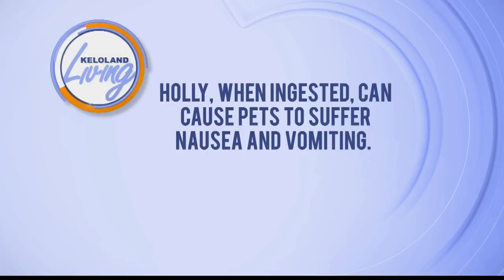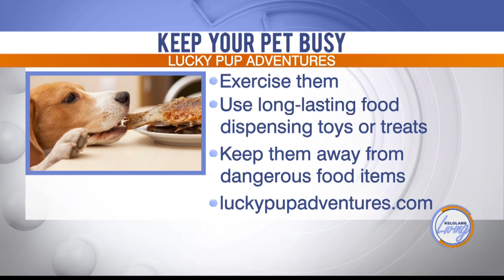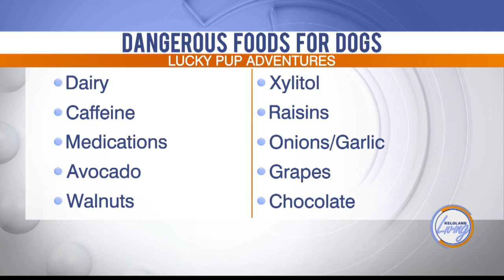KELOLAND Living: Holiday Safety For Pets